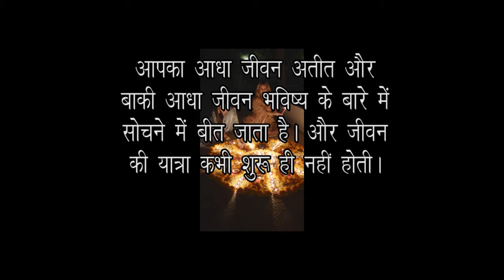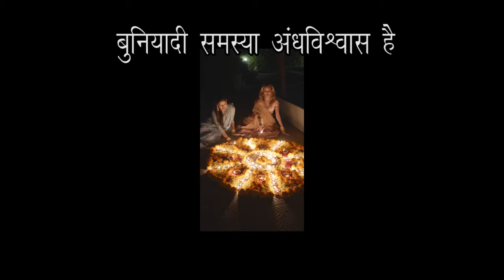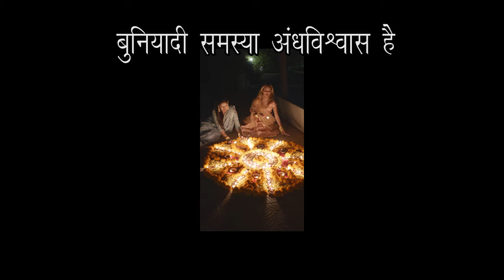The basic problem is superstition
बुनियादी समस्या अंधविश्वास है